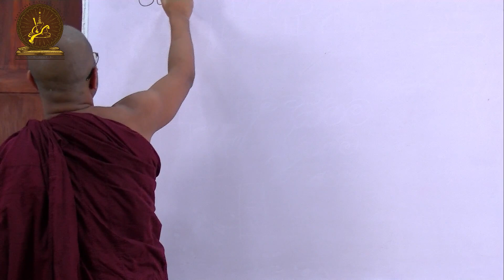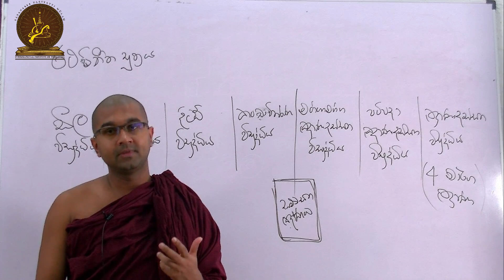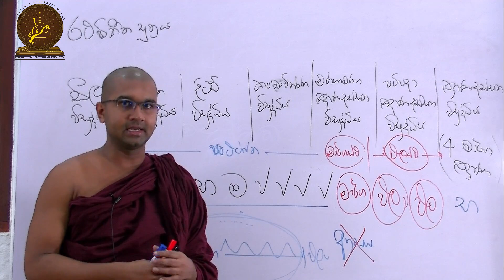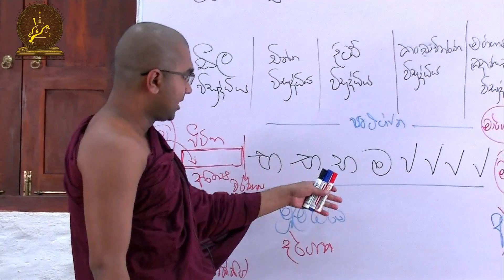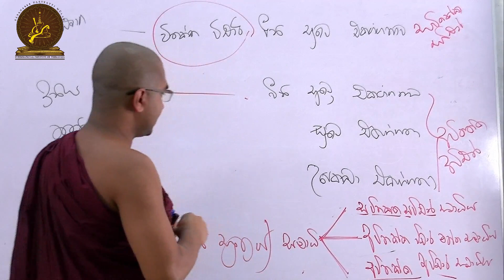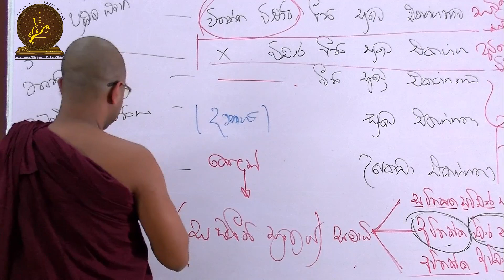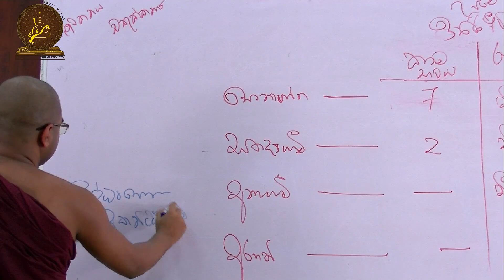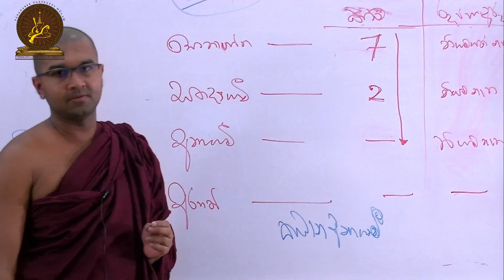12 | ථේරවාද බුදුදහමේ සිද්ධාන්ත | ථේරවාද ශාසනයේ සඳහන් සංස්කෘත (සංඛත) පරමාර්ථ ධර්ම (6 කොටස) | IIT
🗣️ ඔබ මෙම දේශනා මාලාවට සජීවීව සම්බන්ධ වීමට කැමතිද? එසේනම් පහත විස්තරය කියවන්න.

☸️▶️විශේෂ අභිධර්ම දේශනා මාලාව

☸️▶️මෙහෙයවීම :
පූජ්‍ය වටගොඩ මග්ගවිහාරි ස්වාමීන්වහන්සේ

🗓️සතියේ දින වල (සති අන්තය සහ පසලොස්වක පොහොය දින හැර)

🔑Passcord  : dhamma

👥💬📳 දේශනා මාලාව පිළිබඳ යාවත්කාලීන තොරතුරු (latest updates) ලබාදෙනු ලබන වට්ස්ඇප් ගෲප් එකට සම්බන්ධ වීම සඳහා සබැඳිය🖇️ :